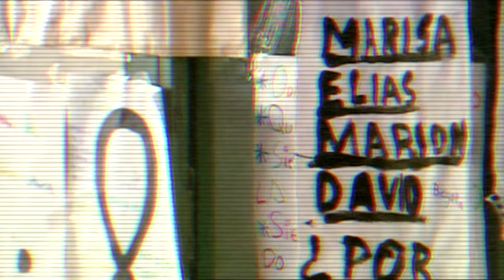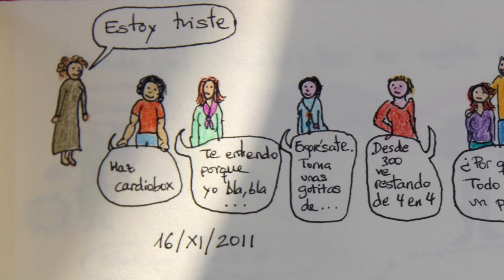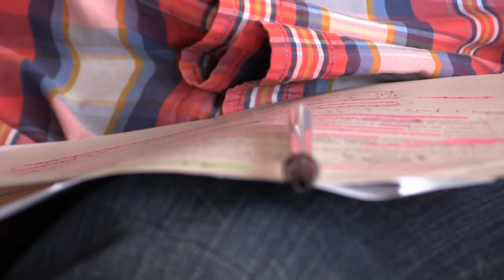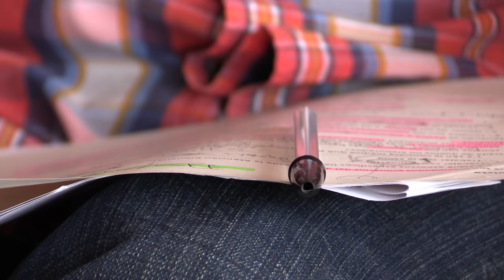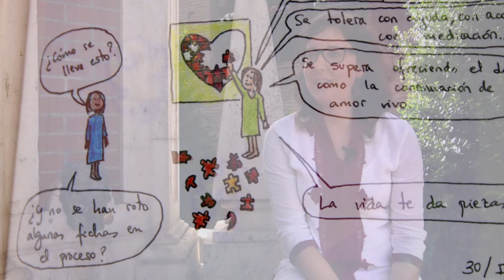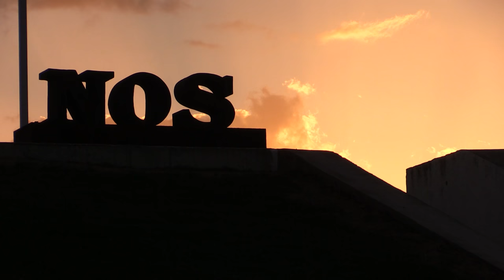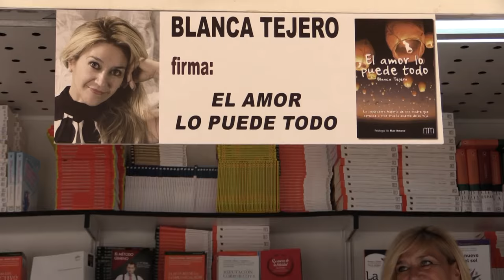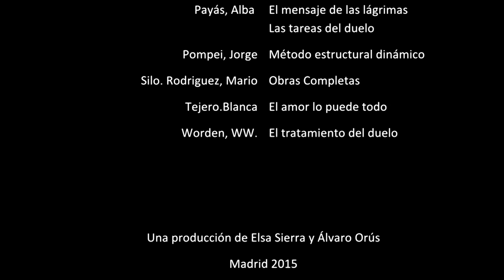Remontando el vuelo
Remontando el vuelo recorre, principalmente a través de los testimonios, el camino de aquellos que han perdido un ser querido. Cómo el dolor de la pérdida se puede remontar y llevar a profundos cambios vitales. El proceso de duelo también se da a partir de otras pérdidas relevantes tanto personales como sociales.